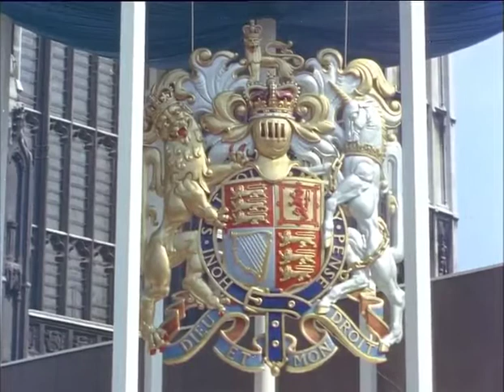Royal Review (extract) from Queen Elizabeth In The 1950s SFE DVD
This is an extract from 'Royal Review' one of five films featured on our Queen Elizabeth In The 1950s DVD.

Strike Force Entertainment, in conjunction with British Pathe, are waiving the usual copyright restrictions and permitting public screenings of all or any of the original archive documentary films on the DVD at all and any dedicated not-for-profit or charity Diamond Jubilee events.